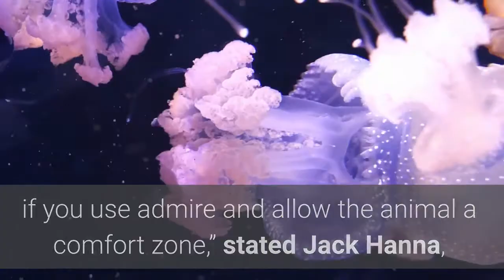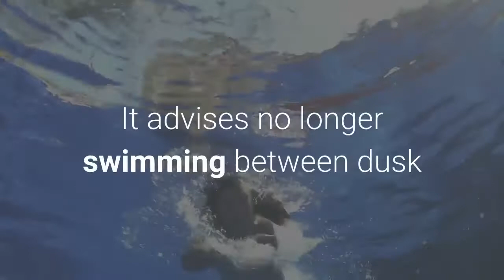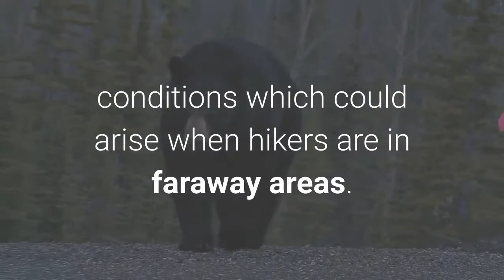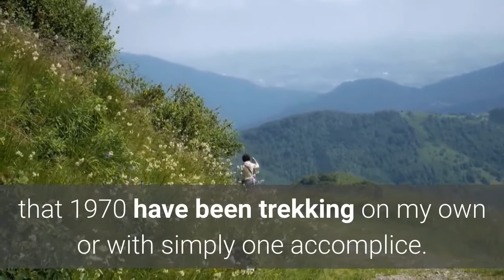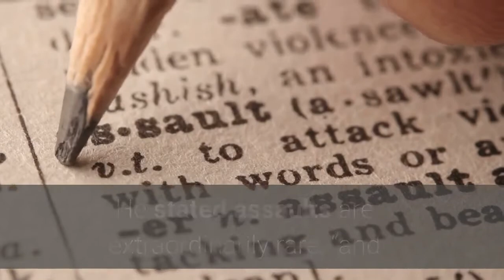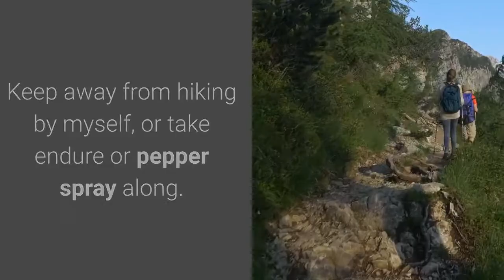WWE Animal Crossing l How To Survive Wild Animal Attack.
dogs
viralbe
top
10
extreme dogs
guard dogs
best of dogs
on this planet
interesting facts
unbelievable dogs
biggest in the world
most interesting
largest ever
ultimate dogs
puppies
puppy
gigantic
The Strongest
giant dogs
dog breeds
rescue dog
dog rescue
rescue
dog
giant puppy
Most Unknown
strongest ever
dog vs dog
working dogs
Abnormally Large
puppies
look like wolfs
pet rescue
building
build
Dog Breeds
biggest
trained dogs
Most Dangerous
animals
rescue puppy
rescue pet
dog house
abandoned dog
mud house
build dog house
abandoned puppies
best of
Farm Dogs
Most Dominant
pitbulls
biggest dogs
dogs vs animals
look like lion
extreme animals
Strongest Bite Force
extreme large dogs
best guard dogs
Real Wolves
dogs attack
fastest dog breeds
building mud house
fish pond
mud dog house
protective dog breeds
powerful dogs
guard family dogs
top 10
akita
shepherd
herding
farm dogs
most amazing
best trained
easy to
Trainable Dog Breeds
Most Trainable
10 Most
Heaviest Dog Breeds
Guardian
rottweiler
pitbull
german dogs
dog vs
aggressive dogs
cane corso vs rottweiler
bear vs dog
battle
Cane Corso VS Presa Canario
black dogs
strongest dogs
ultimate animals
strongest animals
blackest
On This Planet
fastest ever
puppy
Expensive Dogs
Most Expensive
pets
german dog breeds
fastest in this planet
Fastest in The World
mud house for abandoned dog
red fish
pet
dogs
rescue animal
rescue abandoned puppies
save dog
fish
dogs real life
tinder with dogs
tinder in real life
best moments
sidemen tinder 3
sidemen
sidemen tinder in real life 2
fighting
attracting Girls
Best Dog Breeds
Picking up Girls
black pitbull
Young girls and boys
kids and dogs
giant family dog
family dogs
bamboo house
cat house
bamboo cat house
cat
halloween pumpkin dog house
Halloween dog house
halloween 2019
halloween
save puppy
building dog house
building pumpkin mud house dog
rescue abandoned puppies building
rescue orphaned puppies
build underground dog house
underground dog house
Build the Secret Underground Dog Shelter for My Newborn Puppies
build the
underground
build dog shelter
newborn puppies
newborn puppy
newborn dog
build the secret underground dog shelter
build the secret
build castle for dog
dog castle
castle dog house
Build Castle Mud Dog House
how to make dog house
building mud house for abandoned puppies
abandoned puppy
collected abandoned puppy
collected abandoned dog
turtle tank
tortoise pond
building fish pond around
aquarium fish tank
aquarium fish pond
aquarium
turtle shelter
turtle pond
tortoise
turtle
rescue turtle from dry up place
rescue fish from dry up place
rescue fish
rescue turtle
save pet
castle moat
moat castle
castle
moat
prevent dog insect
Build Castle Mud Dog House with Moat
build castle moat
castle mud dog house
building beautiful fish pond around dog house
save puppies
Dog Rescued Building Beautiful Fish Pond Around Dog House
cat fish
building fish pond around dog house
build fish pond
build mud house dog
dog rescued
rescued